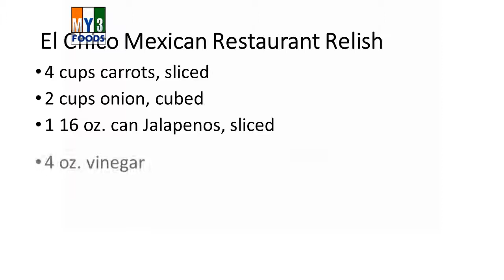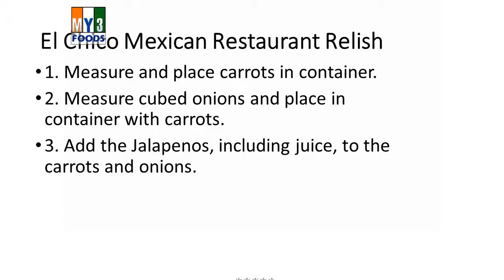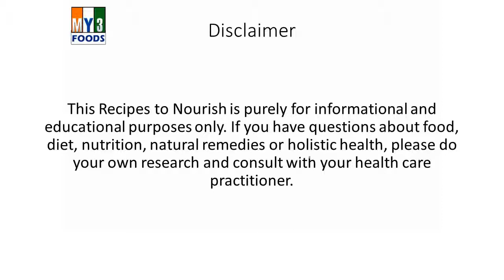El Chico Mexican Restaurant Relish | RECIPES | EASY TO LEARN